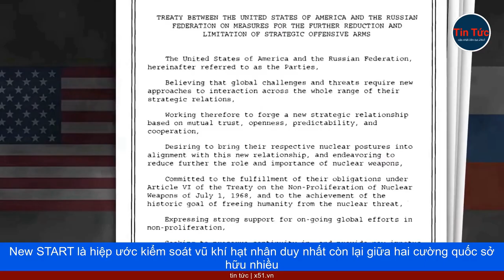MỸ NGỪNG CUNG CẤP CHO NGA DỮ LIỆU CẬP NHẬT VỊ TRÍ TÊN LỬA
"Bắt đầu từ ngày 1 tháng 6, Mỹ sẽ từ chối gửi cho Nga những thông báo được yêu cầu theo Hiệp ước Cắt giảm Vũ khí Chiến lược Mới (New START), trong đó có cập nhật về tình trạng hoặc vị trí các hạng mục theo hiệp ước như tên lửa, bệ phóng", Bộ Ngoại giao Mỹ ngày 1 tháng 6 cho hay.